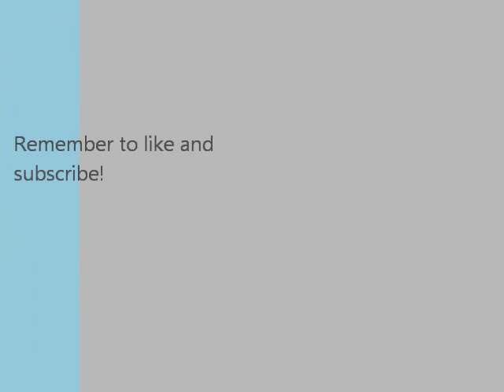James Webb Telescope Launch - Part 1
The James Webb Telescope. Soon to be launched in October of 2018. This is Part 1, Part 2 will be out after the launch happens. Credit to Northrop Grumman